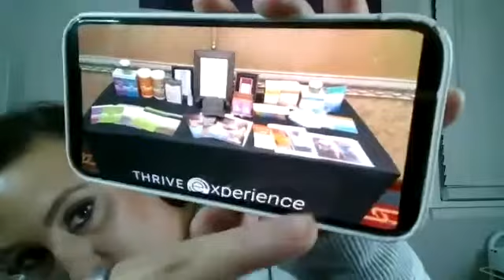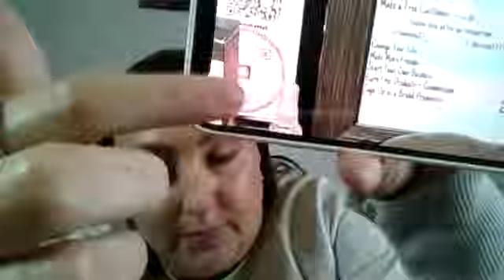The Dream Team Training Zoom 12/2/21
Dominique Vinson
Olivia Bliss
Katrina Newman